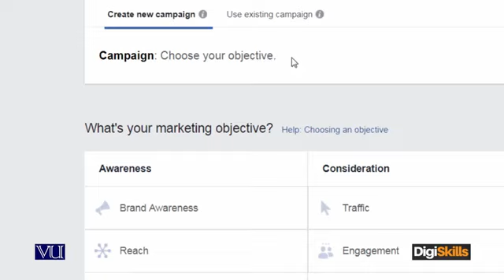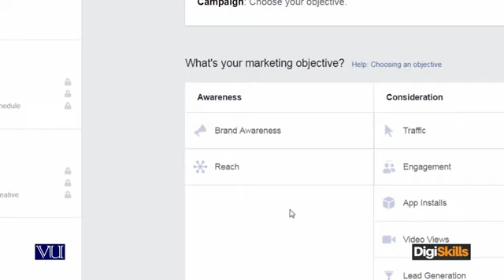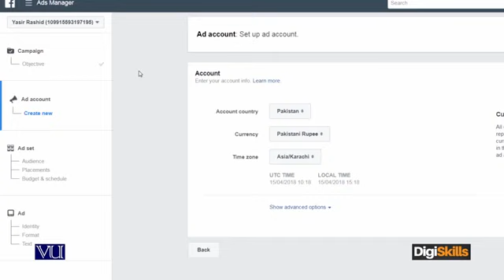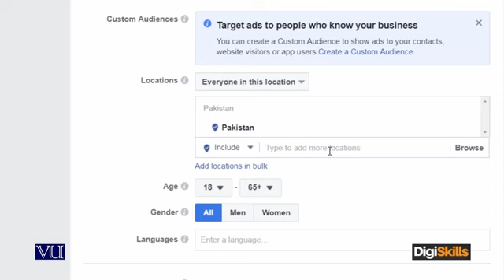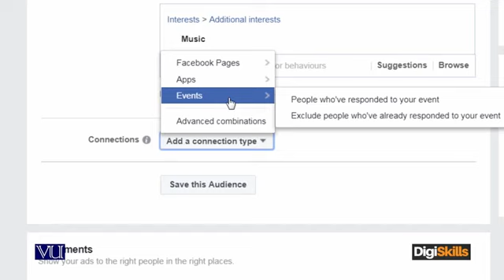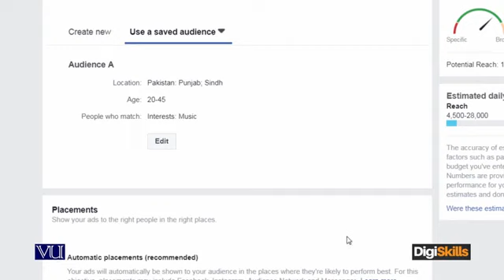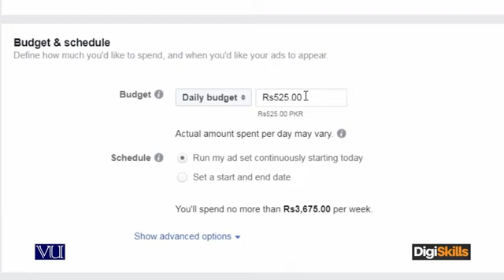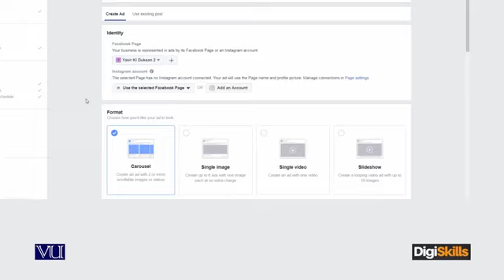049 Digital Marketing Pausing, Resuming and Creating New Facebook Campaigns || Being learner